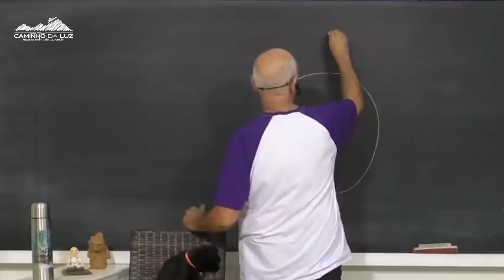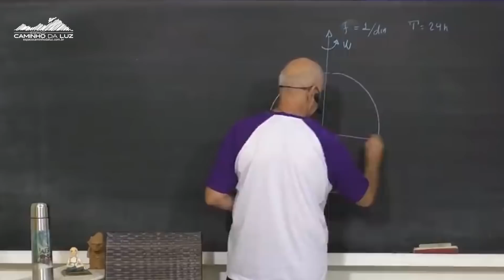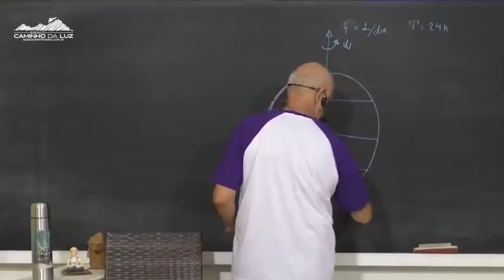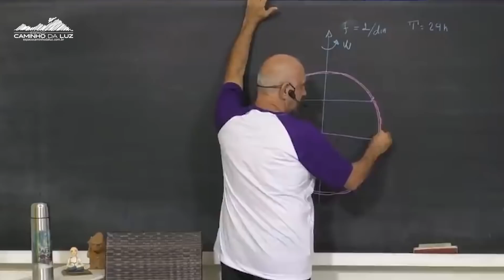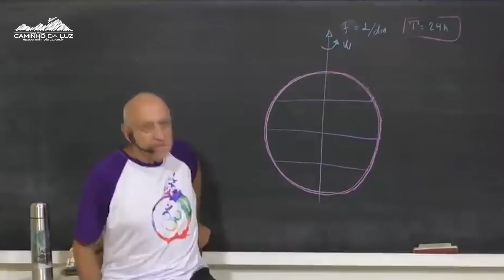Como é a percepção do TEMPO NO ASTRAL?